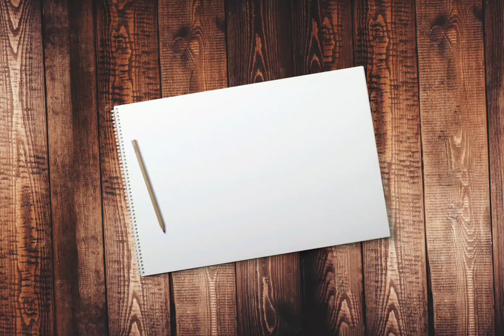Latino || free background music download it for your project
Latino music